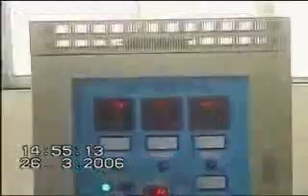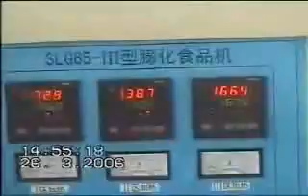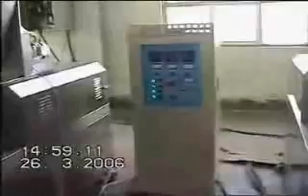Puff corn snacks extruder machine/ corn snacks food making machine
Mr.kevin Lee